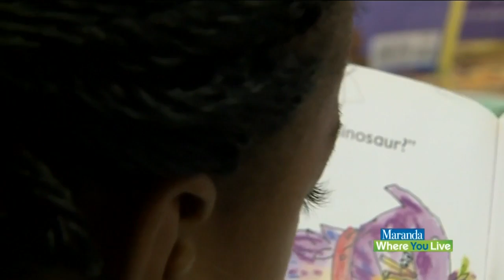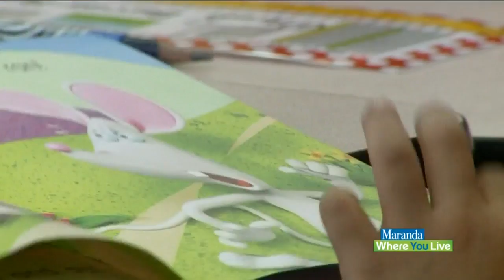Pine Rest provides advice for parents with anxious kids before new school year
Throughout the next couple of weeks, students will start heading back to school for a new year which means new atmospheres, new friends, and advanced learning. This is an exciting time for some but for others, a new school year leads to anxiety. I met up with my friends from Pine Rest to discuss how parents can help their children who may be a little anxious for the start of the new school year.